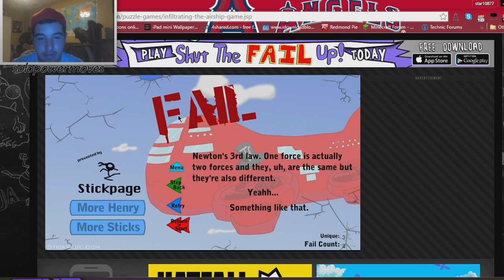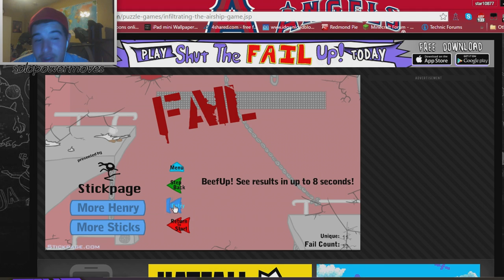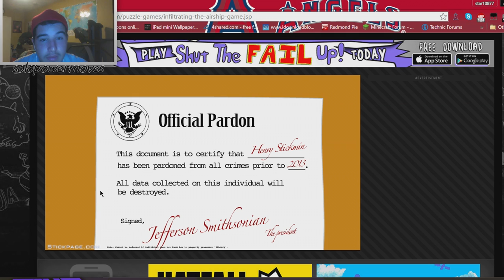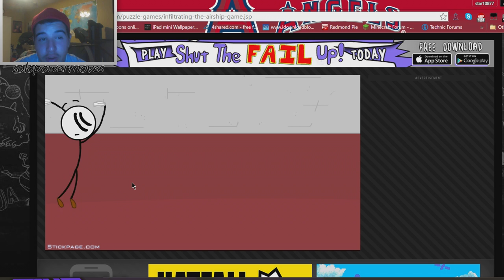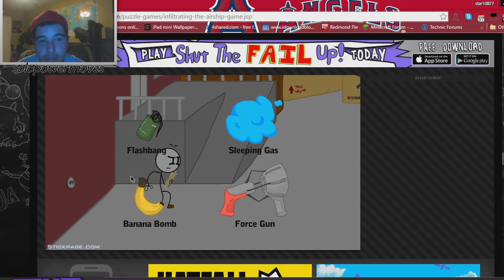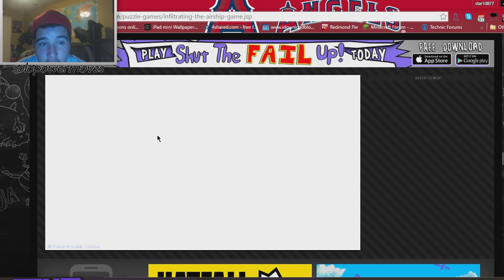I'M REALLY GOOD AT SNEAKING INTO A HOT AIR BALLOON PEOPLES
INFILTRATION I SEE
Music from YT